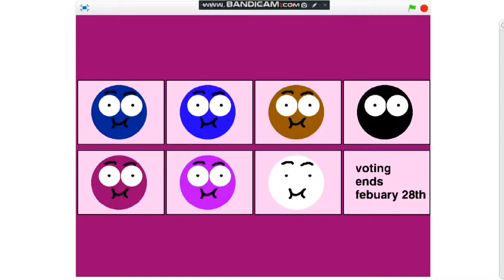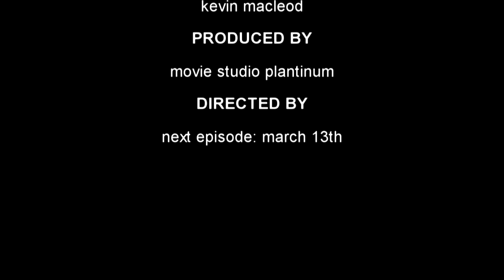colors elimination - episode 31 - flowers❤